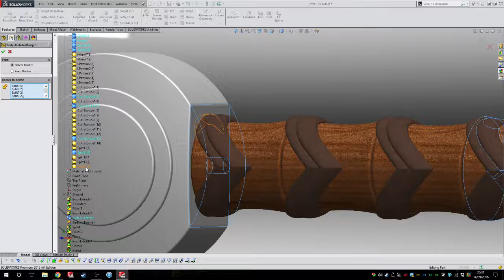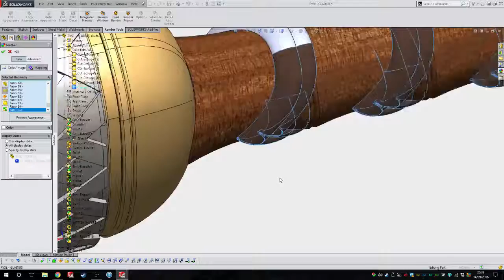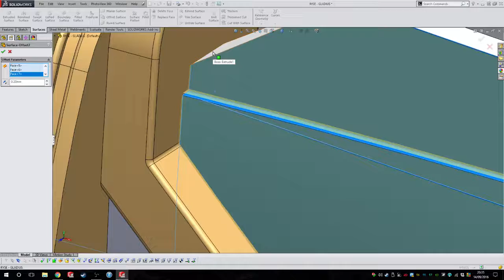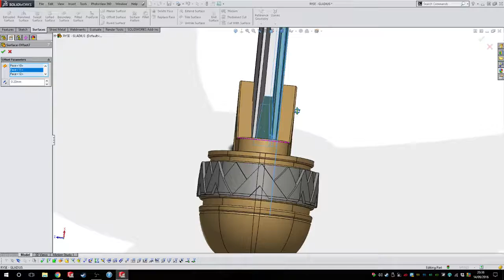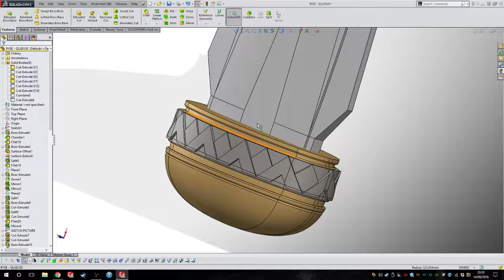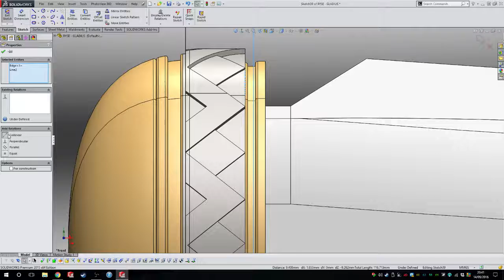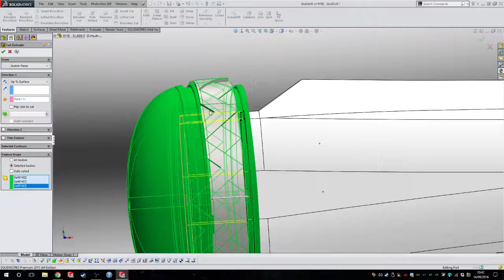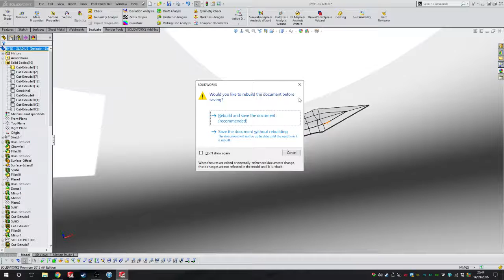3D Modelling of Ryse Gladius - Part 5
3D modelling of the Ryse Gladius as continued from part 4.

If you like my content please leave a comment below and subscribe, also follow me on social media to keep up-to-date with my current projects to see what I will be creating/releasing next.